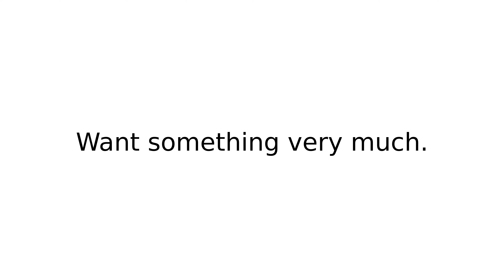lust after II